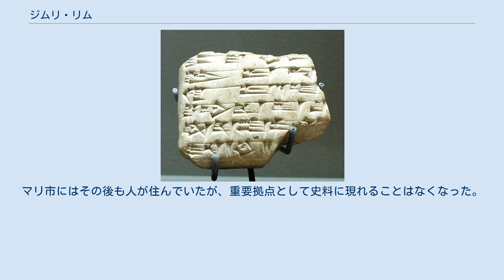ジムリ・リム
ジムリ・リム（Zimri lim、在位：紀元前1775年頃 - 紀元前1761年）は、紀元前18世紀頃の古代メソポタミアの国家マリの王。
当時のメソポタミアの多くの王と同じく彼もアムル系の王であった。
彼の時代の文書史料がマリから大量に発見されており、当時の政治史を復元する上で第一級の史料となっている。
 前王ヤフドゥン・リムの息子として生まれた。
父王ヤフドゥン・リムはマリを有力国の一つに仕立て上げたが、アッシリアの王シャムシ・アダド1世との戦いで次第に劣勢に追い込まれた。
そしてヤフドゥン・リムは配下の裏切りによって暗殺され、マリはアッシリア軍によって征服された。
ジムリ・リムはマリを脱出し、西の大国ヤムハド（アレッポ）の王ヤリム・リム1世の元へ亡命した。
そこでヤリム・リム1世の娘を妻としてヤムハドの後ろ盾を取り付けて機会を待った。
 紀元前1781年にシャムシ・アダド1世が死に、その後アッシリアがエシュヌンナとの戦いで混乱したのを好機として、バビロン第1王朝の王ハンムラビの支援も受けてマリを攻撃し、現地を支配していたシャムシ・アダド1世の息子ヤスマフ・アダドからマリの王位を取り戻した。
彼はマリの行政機構を整え、アムル系の遊牧民部族をいくつも参加に収めるとともに敵対した部族（ビヌ・ヤミナ族など）を討ってマリを再び有力国の一つに押し上げた。
 マリの遺跡からは彼が周辺の同盟国や、同盟国に派遣した大使などとの間でやり取りした手紙が大量に発見されており、彼の治世におけるマリの（そして間接的にはバビロンやヤムハドなどの）外交政策を詳細に知ることができる。
とりわけ、王位を取り戻す際に支援を得たヤムハドとバビロンは同盟国としてさまざまなやり取りを行っていたことがわかる。
こうした手紙の中に、ジムリ・リムの臣下がマリに周囲の有力人物が集まった際に行った演説が記録されている。
 ……一人で十分強力な王はいない。
10人または15人の王がバビロンのハンムラビに従っているし、同じくらいの数の王がラルサのリム・シン1世、エシュヌンナのイバル・ピ・エル2世、カトナのアムト・ピ・エルに従っている。
そしてヤムハドのヤリム・リムには20人の王が従っている…… この演説は主に自国周辺の遊牧民や都市の王たちに対し、マリもまた有力国の一つであることをアピールするために行われたといわれており、当時の勢力均衡の情勢を説明するものとして有名である。
またここでアッシリアがシャムシ・アダド1世の死後間もなく大国の一つとしては勘定されなくなっていたこともわかる。
 紀元前1766年頃、バビロンの王ハンムラビは東にエシュヌンナ、南にラルサという強敵を抱え、さらに種々の異民族の攻撃を受けており、マリにたびたび軍事援助を依頼した。
ジムリ・リムはそれに応え、ヤムハド王ヤリム・リム1世からも兵を得て30000人の援軍をバビロンへ送った。
この時期のバビロンの敵はエシュヌンナ、およびその同盟国エラムなどであったと思われるが、この時送られた兵の返還をジムリ・リムが求めた時、ハンムラビは「敵の出方がわかるまでは借りておきたい」としてバビロンに長期間留めていた。
またマリに対してバビロンから援軍が送られることもあったが部隊派遣が遅れることが多く、それに対してマリ側が抗議していたことがわかっている。
その後間もなくして、ハンムラビはラルサを滅ぼした（紀元前1763年）。
その後、バビロンはエシュヌンナやアッシリア、グティ人の連合軍と戦った。
エシュヌンナはそれまでにマリに何度も攻撃を仕掛けており、ジムリ・リムはハンムラビを支援したことを示す書簡が発見されている。
この中でジムリ・リムはハンムラビにエシュヌンナを支配するべきであると薦めている。
 だが、次第にハンムラビがマリとの同盟を重視しなくなっていたらしいことが記録からは読み取れる。
バビロンに派遣されたジムリ・リムの使節がヤムハドの使節より下の扱いを受け、祝宴に同席することを許可されなかったとして抗議し、改めて祝宴に出席するなどの事件も記録されている。
こうした外交関係はマリで発見された多数の粘土板文書から判明しているが、バビロン側の記録を欠き、ハンムラビが実際にはどう感じ、どう考えていたのか正確にはわからない。
しかしバビロンの強大化とエシュヌンナの弱体化につれて、バビロンにとってのマリの重要性が低下したのは確実であると思われる。
紀元前1761年、ハンムラビはジムリ・リムとの長年の同盟関係を反故にしてマリを攻撃し、これを征服した。
ジムリ・リ...